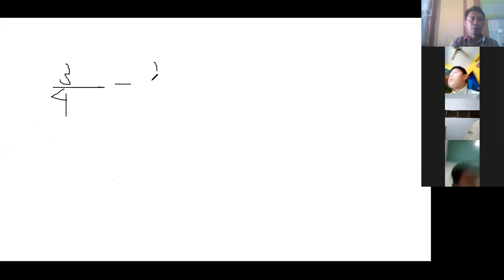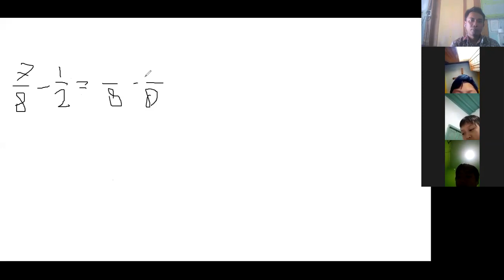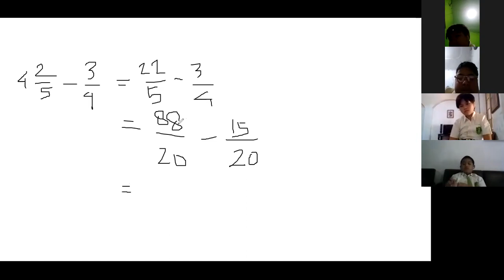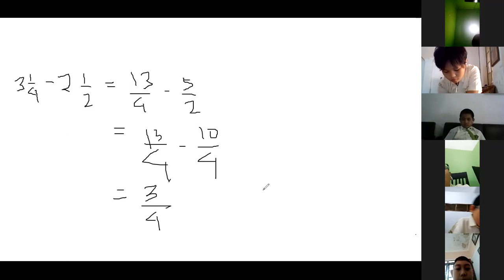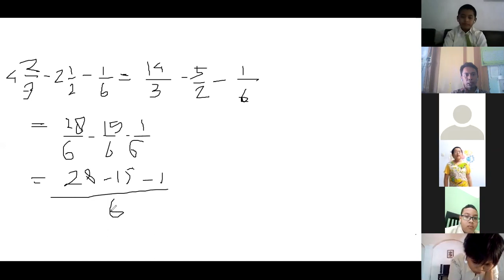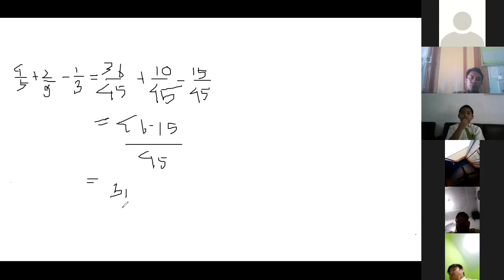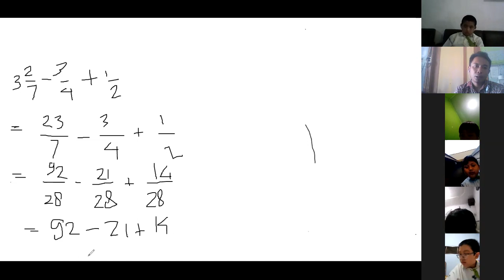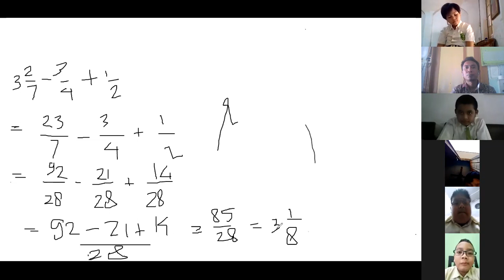Pembelajaran Daring PECAHAN (biasa dan Campuran) dalam operasi hitung penjumlahan dan pengurangan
Video pembelajaran eksplorasi konsep pecahan yang disajikan secara virtual guna memudahkan peserta didik memahami konten pecahan dalam operasi hitung penjumlahan dan pengurangan